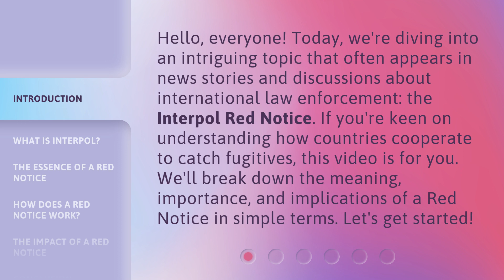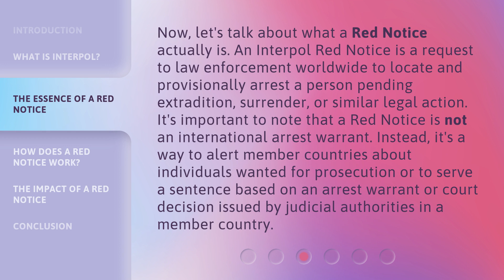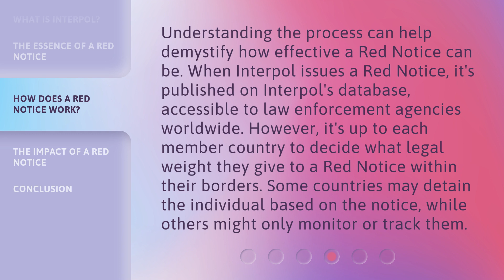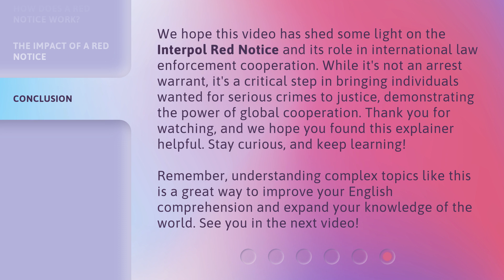Understanding the Interpol Red Notice: A Guide for English Learners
Decoding Interpol Red Notices: English Learner's Guide • Unravel the mysteries of Interpol Red Notices in simple English with this informative guide tailored for English learners. Learn about the significance and implications of these international alerts.

00:00 • Introduction - Understanding the Interpol Red Notice: A Guide for English Learners
00:38 • What is Interpol?
01:15 • The Essence of a Red Notice
01:51 • How Does a Red Notice Work?
02:23 • The Impact of a Red Notice